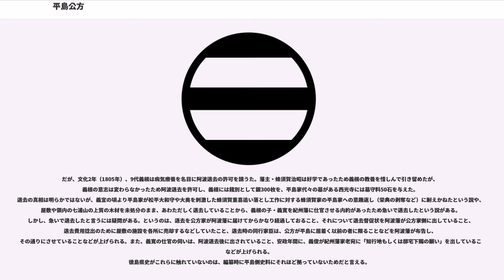平島公方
平島公方（ひらじまくぼう）、または阿波公方（あわくぼう）は、血統的には室町幕府11代将軍・足利義澄の次男足利義維（のちの義冬）の末裔で、家柄的には足利義視から義稙、そして義維と続く足利将軍家の別家である。

代々阿波国平島古津に住した。なお、公方と称されるものの、この平島の系統で実際に将軍職に就任したのは第14代将軍足利義栄のみで、義栄以外の人物には将軍家一族という意味で使われる。平島源公または、平薹源公の敬称で呼ばれていた。

明応の政変に加え、永正の錯乱まで勃発すると、足利氏の将軍職争いに細川氏の管領職争いまで絡んだため、畿内の戦乱は複雑化し、長引いた。

足利義視の子である足利義稙と、足利政知の子である足利義澄の争いは、畿内の有力守護大名を巻き込み混迷を深めた。

やがて将軍職が12代・足利義晴（義澄の子）で一本化されようとも、細川氏では細川高国と細川晴元が、なおも管領職をかけて争い続けていた。その際、義晴将軍を名目上であろうと担ぎだした場合には、現職の管領（高国側）が官軍となり、他方（晴元側）が賊軍となってしまう。

元将軍の義稙は大永3年（1523年）に阿波で死去していた。そこで、義澄の実子でありながら義稙の養子となっている足利義維が必要とされた。義維が義稙の子（養子）であるというその事実こそが、義晴将軍に対して厳然たる対立軸として有効に機能する権威であり、晴元側としては見逃せない大きな魅力であった。他方、その義維としても、晴元に荷担することが、あわよくば将軍への道が拓けよう、養父義稙の無念を晴らせるであろうという利害の一致があった。その後、大永7年（1527年）の桂川原の戦いで敗退した高国が、掌中の玉・義晴将軍を伴って近江国坂本へ逃亡したため、立場を逆転させた義維・晴元体制は、和泉国で新政権樹立の足掛かりを築くまでになる（堺公方）。

挽回を期する管領・細川高国を摂津国にて撃破、自害にまで追い込んだ晴元であったが、この後は徐々に変心した。空位となった管領の座に転がり込んだばかりか、突如として義維を棄て、義晴将軍を推戴する側に回ったのである。しかも、新管領・晴元は自らの保身に余念無く、それまで晴元軍の中核であった最有力被官・三好氏の弱体化を図り、和泉国の顕本寺を敵対宗派の一向一揆に襲わせている。顕本寺を根拠地としていた三好氏の総帥・三好海雲入道は、義維を阿波国へ逃がし、自らは自害して果てた。

こうして、堺公方は消滅した。将軍就任の夢を断たれた義維は、阿波平島で閉塞し、3千貫の所領を得る。義維の血統が一般的に「平島公方」と呼ばれる起源となった。

元長の遺児・孫次郎長慶は長い歳月をかけて亡父以上に勢力を伸ばすと、終には晴元を追い落とし、幕府の相伴衆に上り詰めた。実質、幕政の中枢を握ったに等しい事態である。その間、平島公方の血統は三好氏の庇護を受け、いざと言う時の切り札として養われ続けていたとはいえ、将軍への道を拓かれずに過ごしていた。

やがて、長慶の死去に伴い、三好氏では三好三人衆による指導体制に移行されたが、幕政からの三好氏排除を目論む13代将軍・足利義輝への対応に苦慮するようになる。困り果てた末に、永禄8年5月19日（1565年6月17日）には二条御所を襲撃、義輝将軍を弑逆するという暴挙に出た（永禄の変）。将軍に辞任を迫ることがあっても、命を奪うまでの行為は言うなれば禁じ手であったが、平島公方の存在が実行に踏み切らせた一大事件でもある。

新将軍に迎えられるに当たって、堺公方消滅時には20歳余と若かった義維は病気のため除外され、その長子・義親（左馬頭に叙任され、義栄へ改名）が擁立された。ところが、三好三人衆が松永久秀との内部権力抗争に明け暮れ、義栄の将軍就任への働きを疎かにした。

結局、将軍に就けたのは永禄11年2月8日（1568年3月16日）。前将軍・義輝襲撃から、2年半以上の歳月が流れている。しかもその間、義栄は入京さえ儘ならず、将軍宣下を受けても、なおも摂津国に留まり続けていた。患っていた腫れ物を悪化させていた事も影響した、との説もある。

しかも、将軍就任に向けて無駄に歳月を浪費した事態は、新体制を固めきれない三好政権には好ましくない結果をもたらした。同年9月、前将軍・義輝の実弟である足利義昭を推戴する織田信長が上洛軍を発したのである。近江国の六角氏を退けて進軍する織田軍とは、「義栄を戴いての決戦」を...